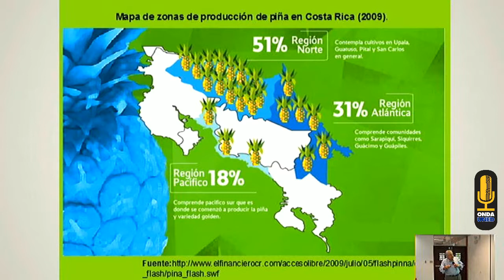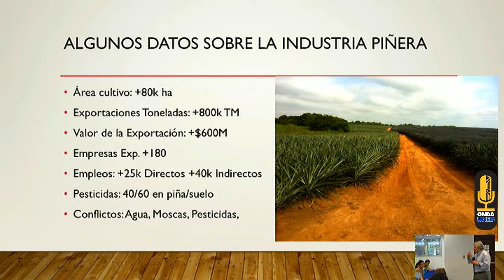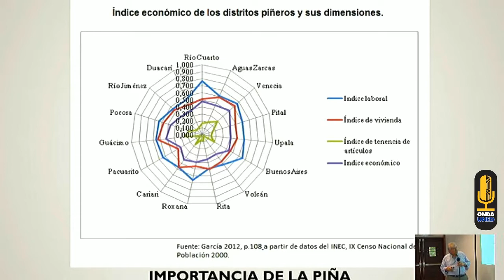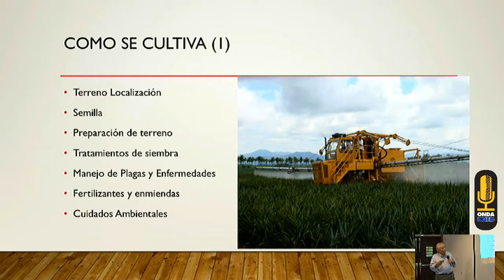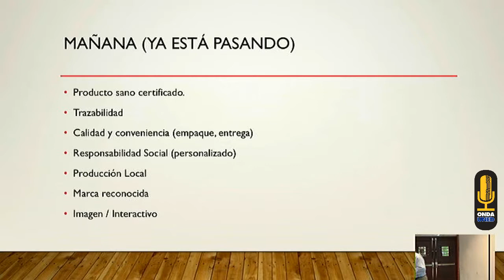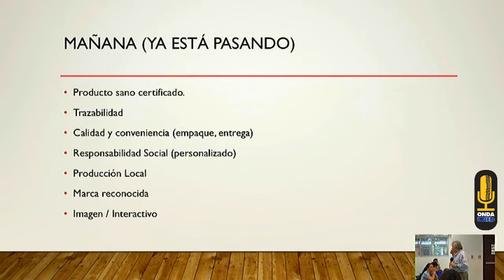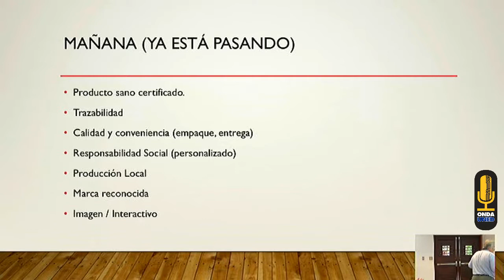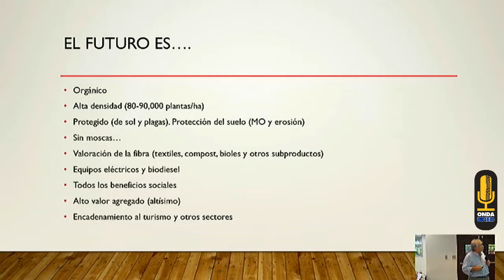CHARLA La piña en Costa Rica, hoy y mañana. Carlos Murillo. EARTH GENERAL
XIX Congreso de Ciencia Tecnología y Sociedad   Jueves Bloque 1   2